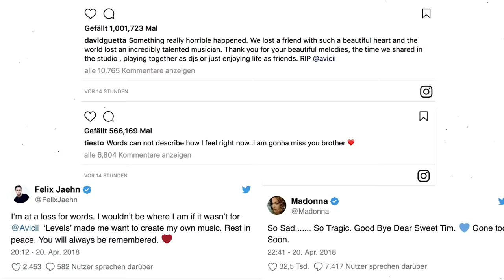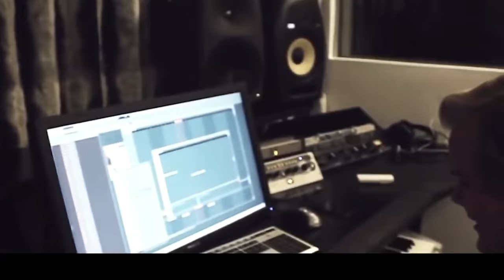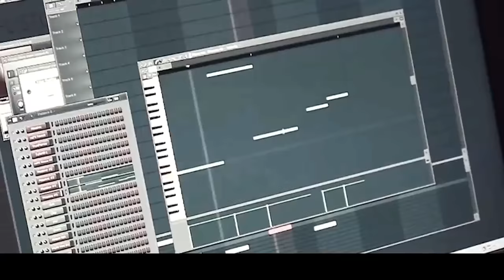Michael Willliams_-_in Memory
In memory of the recently deceased Avicii (Tim Bergling) who has shown me that music is not only to be heard that it is a kind of emotion that convey feelings